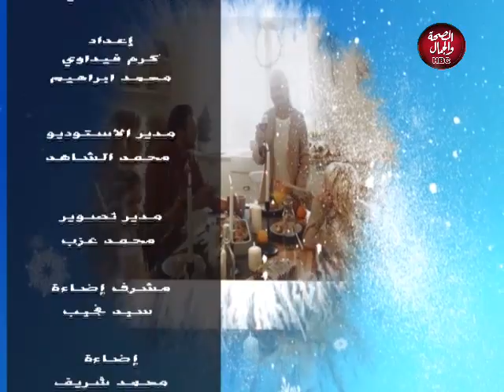لمتنا مع نهى | التحرش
تقديم : نهى حمدي
وفي ضيافتها: أماني سمير - استشاري علاقات أسرية
اسامة العربي : المحامي بالنقض والإدارية والدستورية العليا

قناة_الصحة_والجمال# برامجنا